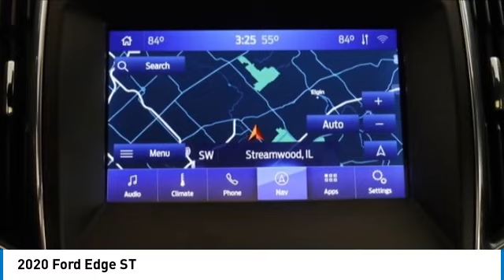2020 Ford Edge PS3380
2020 Ford Edge ST

2020 Edge Ford ST Star White Metallic Tri-Coat COLD WEATHER PACKAGE, 401A PACKAGE, Orig MSRP, 49640, AWD, 110V/150W AC Power Outlet, 12 Speakers, Adaptive Cruise Control w/Stop & Go, Adaptive LED Headlamps, Auto-Dimming Driver's Sideview Mirror, Cold Weather Package, Convenience Package, Cooled Front Seats, Enhanced Active Park Assist, Equipment Group 401A, Evasive Steering Assist, Foot-Activated Hands-Free Liftgate, Front & Rear Floor Liners, Front 180-Degree Camera w/Split View & Washer, Heated Rear Seats, Heated Steering Wheel, Lane Centering, Panoramic Vista Roof, Perimeter Alarm, Remote Start System, Voice-Activated Touchscreen Navigation System, Wheels: 20 Bright-Machined Aluminum, Windshield Wiper De-Icer, Wireless Charging Pad.brbrOdometer is 2802 miles below market average! 19/26 City/Highway MPGbrOur Family, serving your Family the ultimate automotive experience. You can also reach INFINITI of Hoffman Estates any time by filling out our contact form or calling us. The entire staff at INFINITI of Hoffman Estates looks forward to serving you! Online price does not include sales tax, title, doc, or any installed hard adds or dealer accessories and New Car Online Price includes applicable Manufacturer rebates. We offer shipping to all 50 states. We will even ship your trade back to us. Because of the high demand for used/new car inventory please call for availability. The vehicle may show on the website and not be in stock . The value of used vehicles varies with mileage, usage and condition. Book values should be considered estimates only.